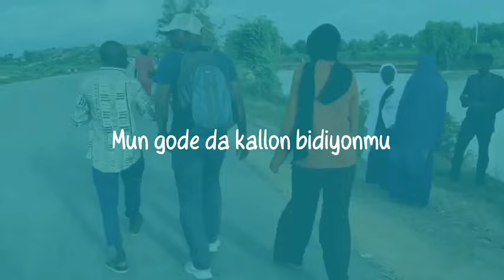Muna zargin kwangilar PDP Sanata Ningi da Kawu suka karɓa don su yaƙi Gwamnatin Tinubu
Muna zargin kwangilar PDP Sanata Ningi da Kawu suka karɓa don su yaƙi Gwamnatin Tinubu - Musa Mujahid Zaitawa Shugaban Kungiyar Matasan APC Yan Aƙida ta kasa.